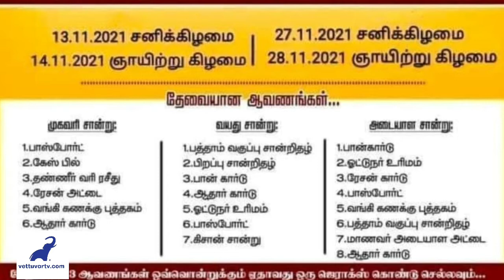VettuvarTV News 14-11-21 வேட்டுவர் டிவி Vettuvar.com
14/11/21 VettuvarTV News